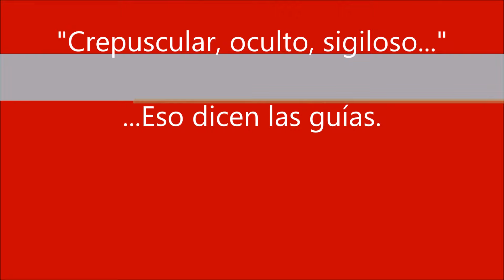Aguatero (Nycticryphes semicollaris): "Super activo".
Filmado en San Miguel del Monte, Provincia de Buenos Aires el 07/03/2018. Muestra diversos ejemplares de Aguatero, Muy expuestos y, sobre todo, muy activos.